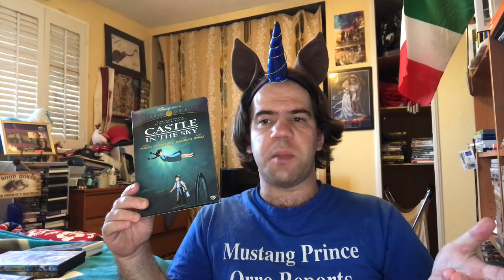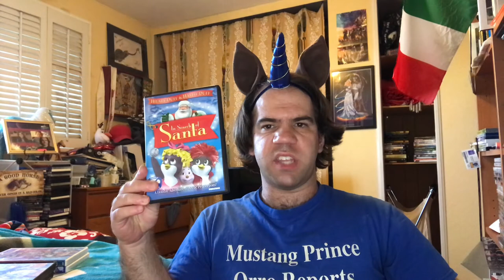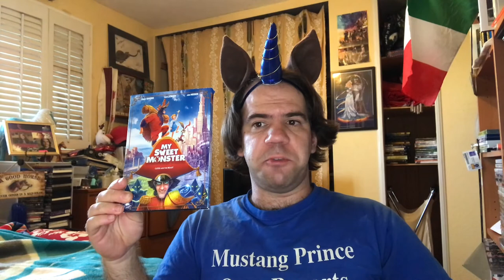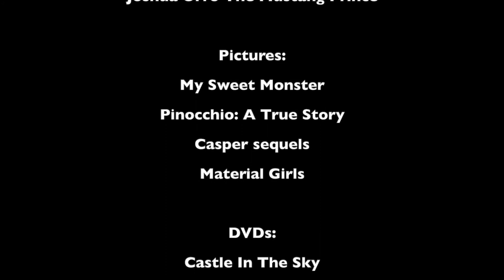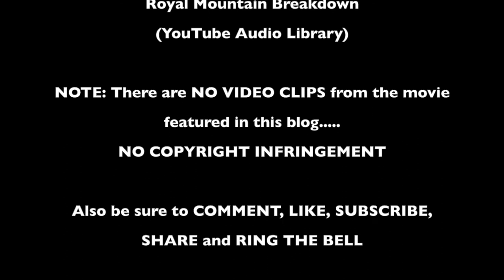Joshua Orro's My Sweet Monster Blog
Episode 660 of Mustang Prince Orro Report
Today Joshua looks at a recent Russian animated fantasy film centering on a high spirited princess, a gold hearted beast and a despicable rabbit who join forces to save the kingdom from a jerkish weasel like postman